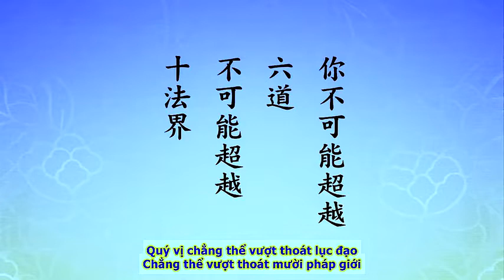Làm sao cảm ứng Phật Bồ Tát?